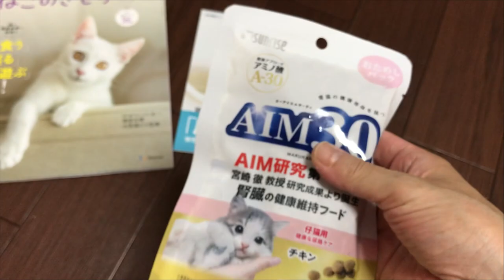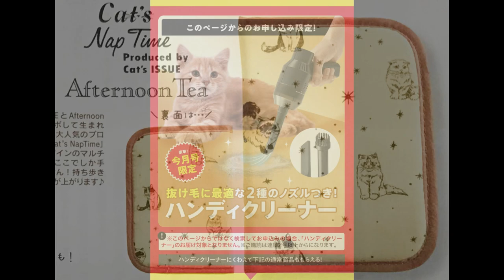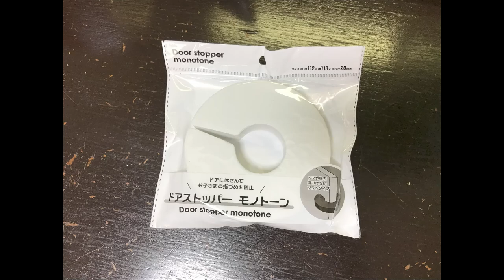【ねこのきもち 10月号 雑誌付録】『初ちゅ～る』と買ってよかった猫グッズ【ノルウェージャンフォレストキャット】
生後８か月がすぎました。大きく元気に育っています。甘えん坊で賢くてずっとそばにいてくれるのはノルウェージャンフォレストキャットの男の子の性格なんでしょうか。毎日メロメロです。

ねこのきもち10月号が届きました。次月の付録が待ち遠しいです！
そして今回は今まで過去に紹介した猫グッズで気を付けたい事や買ってよかったものを紹介しています。

00:00 ちゅ～る
01:17 おもちゃのその後
04:57 100円ショップ

◆キャティーマン (CattyMan) にゃんデント ヘチマでハミガキ さかな

こんにちは飼い主です。
見ていただきありがとうござます。
このチャンネルではノルウェージャンフォレストキャットのよもぎのはなしを配信しています。

*よもぎが可愛いと思ってもらえましたら高評価をお願いします

*よもぎ
　2023年1月15日生まれ
　ノルウェージャンフォレストキャットの男の子